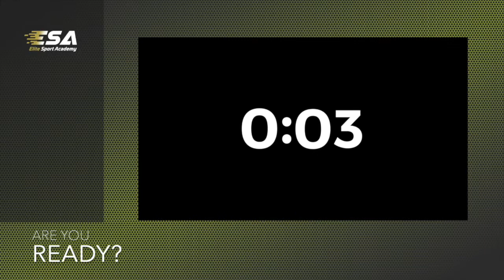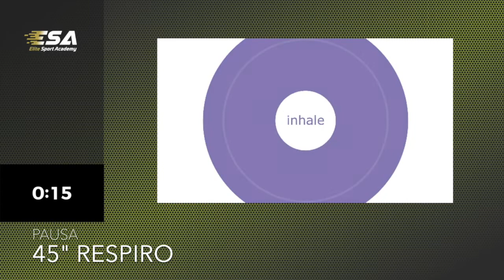💚 ESAFIT #15 (20 Minutes) AGILITY REACTIVITY SKILLS Gym at Home - Online Virtual Training Workout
ESA Virtual GYM #10
Skills Agility and Technique
⏱ Time: 21' (20"on/20"off)
🛠 Equipment: Line on the floor
1 set: YOUNG
2 set: HUMAN
3 set: ATHLETE
4 set: SUPER HERO

🎧 Choose your personal Music! And turn up the volume! :)